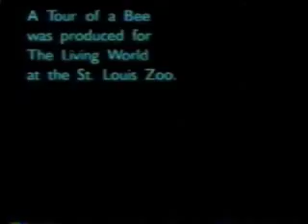THE BEE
scanning electron microscope images
SOUNDTRACK BY FORLORN PATRIOT from Dr. Spook(2008)